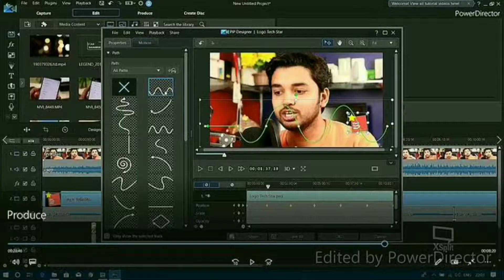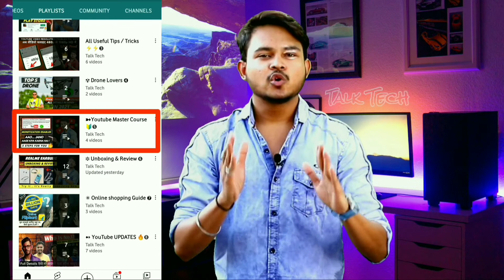Should i Start A Youtube Channel in 2024 ? | World Best Motivational Video For Youtube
Should i Start A Youtube Channel in 2024 ? | World Best Motivational Video For Youtube | Youtube Start in 2024 | Should You Start A Youtube Channel in 2024

𝙃𝙚𝙮 𝙂𝙪𝙮𝙨 𝙏𝙝𝙞𝙨 𝙄𝙨 𝙈𝙚 𝙍𝙤𝙝𝙖𝙣  & 𝙔𝙤𝙪𝙧 𝙒𝙚𝙡𝙘𝙤𝙢𝙚 𝙏𝙤 𝙊𝙪𝙧 𝙔𝙤𝙪𝙏𝙪𝙗𝙚 𝙒𝙤𝙧𝙡𝙙

❍ 𝗔𝗯𝗼𝘂𝘁 𝗦𝗲𝗰𝘁𝗶𝗼𝗻 -
Namaskar dosto, aaj ki yeh Video bohot Special hai agar app ek youtuber ho ya fir app ek youtube channel start karna chahate ho ! yani app ko jetna bhi confusion hai , jetna bhi Sawal hai sara ajj clear ho jayega, appko pata chal jayega ki agr appko youtube start karni chaiye to Kiu chaiye ? or agr nehi to kiu Nehi ! ( Should You Start A YouTube Channel in 2023 ) . Aaj ki yeh Video etna jada Motivational hai ki app yeh Video dekhte he ek Youtube channel start kar denge,  Sandeep Maheshwari ji ko to app jante he honge, uske Jaisa Motivational Video hai Ajj ki yeh video, ummid hai video appko bohot bohot Pasand ayega.

नमस्कार दोस्तों, आज की यह वीडियो बहुत ही ज्यादा खास है अगर आप एक यूट्यूब पर हो या फिर आप एक यूट्यूब पर बनना चाहते हो मेरा मतलब आप एक युटुब चैनल स्टार्ट करना चाहते हो, यह वीडियो में आपको पता चलेगा कि अगर आप यूट्यूब स्टार्ट करना चाहते हो तो क्यों आपको यूट्यूब स्टार्ट करना चाहिए और अगर नहीं तो क्यों नहीं ? आप मशहूर मोटिवेशनल स्पीकर संदीप महेश्वरी जी को तो जानते ही होंगे, आज की यह वीडियो उनके जैसे ही मोटिवेशनल से भरे हुए हैं जो आपके दिल और दिमाग में आग 🔥 लगा देंगे। मेरा विश्वास है कि आज कि यह वीडियो आपको बहुत ज्यादा पसंद आएगी। आपको दिल से धन्यवाद 🙏

❑ 𝐘𝐨𝐮𝐫 𝐐𝐮𝐞𝐫𝐢𝐞𝐬 𝐒𝐨𝐥𝐯𝐞𝐝 -
should i start a youtube channel in 2024,
world best motivational video for youtube,
should you start a youtube channel in 2024,
youtube start in 2024,
should you start youtube in 2024,
should you start youtube,
should you start a youtube channel,
how do you start youtube,
youtube kaise start kare,
how i start my youtube channel,
youtube kaise start karte hain,
kaise start karte hanyoutube channel,
youtube start karne ka tarika,
youtube start karne se pehle kya karna chahie,
youtube channel start karne ka tarika,

❍ 𝗠𝘆 𝗚𝗮𝗱𝗴𝗲𝘁𝘀 𝗪𝗵𝗶𝗰𝗵 𝗜 𝗨𝘀𝗲 𝗶𝗻 𝗠𝘆 𝗩𝗶𝗱𝗲𝗼𝘀 ⤵️

📸 (My Camera) -

➤  My Tripod (2 in 1) Tripod + Monopod  -

2nd Option ( Under Budget )

3nd Option ( Very Low Budget )

➤ My Mic (Boya)
2nd Option (Moano) Low Budget

➤ My Ringlight (Digitek) Best Of Best

1St Other Low Budget Ringlight Options -

2nd Option

➤ My RGB Lights
➥ Strips Version
➥ LED Version

➤ My Softbox Light

➤  My 50mm Primr Lense -

➤ My 1st Table
My 2nd Table

➤ My Table Tripod

➤ 360° Rotating Table For Product Shoot

➤ My Bluetooth Calling Smartwatch -
( Best 1 )

➤ My Editing Laptop

➤ My Normal Laptop ( 2 in 1 )

  💝 thank you so much everyone for watching this video, it mey seem like a small thing to you but I appreciate each & everyone of you.
All of the feedback & comments are what has helped this channel grow to what it is now.

It's Time to Support 👉🇮🇳

🔥   ♀ Time Stamps -
   00:00 | START
   00:05 | CONTENT DETAILS
   00:39 | WHY NOT START ?
   00:49 | COMPITITION
   02:26 | TIME CONSUMING
   04:41 | YOUTUBE MASTER COURSE
   05:03 | INTRO
   06:01 | WHY START ?
   06:18 | PASSION
   07:25 | BUSINESS
   08:30 | EXPERIENCE
   09:47 | POPULARITY & FAME
   11:43 | CONFIDENCE
   12:37 | MONEY